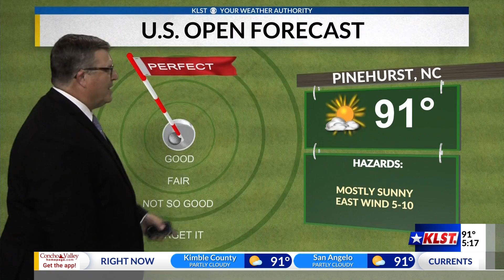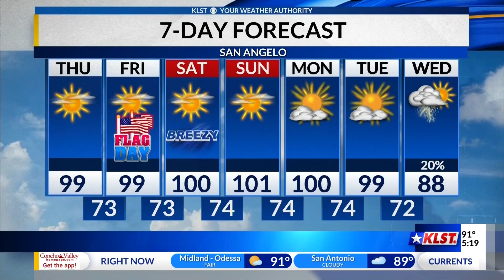KLST 5:00pm Forecast: Wednesday, June 12, 2024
Temperatures return to near 100 for the next several days.